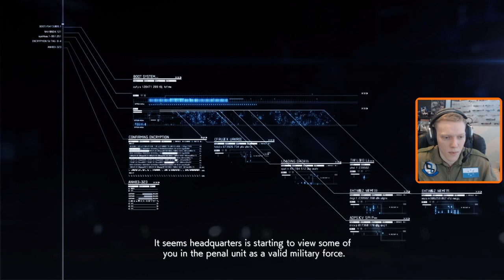Let's Play Ace Combat 7: Skies Unknown | Mission #9 | Expert Controls